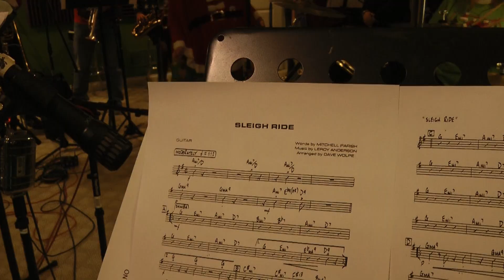Henle Holiday 2023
Henle And The Loops is playin' for the cause and wishes you happy holidays!